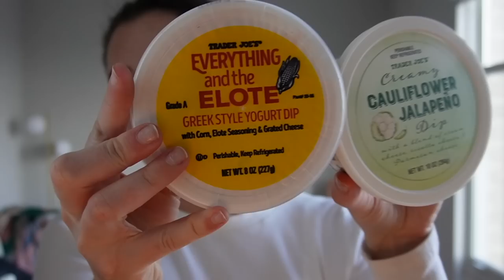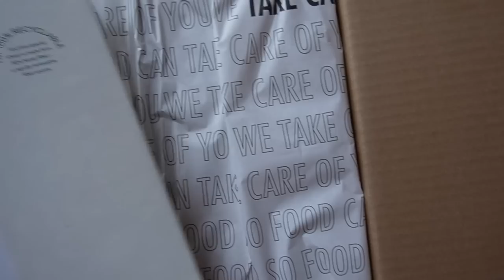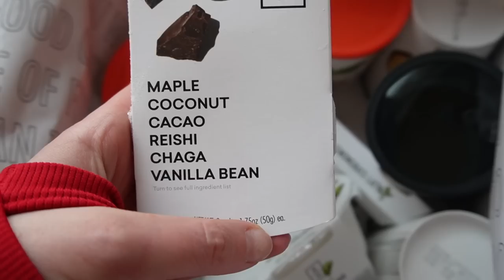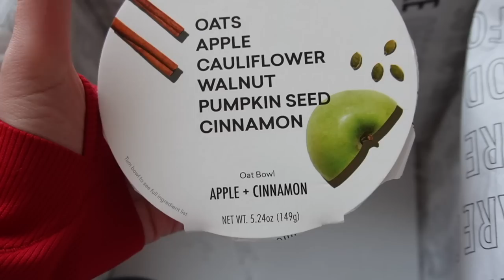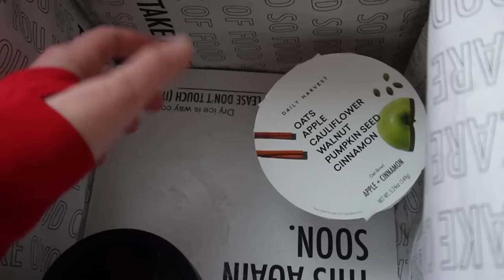Get Ready With Me, Body Image Talk || Flight Attendant Vlog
Welcome back to another flight attendant vlog guys. This one is a long one I know. LOTS to say apparently regarding body image and some hauls thrown in there as well.

✨Amazon Shop✨